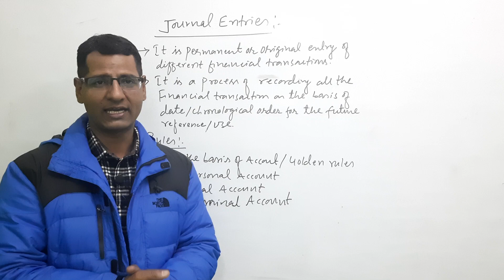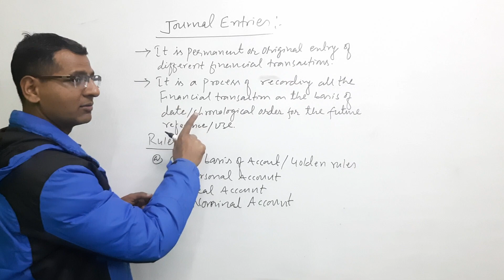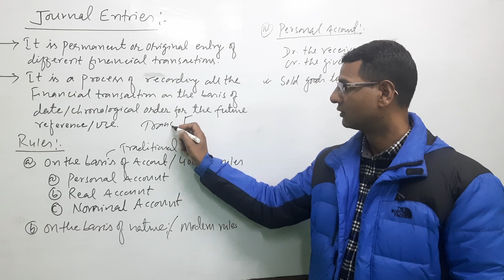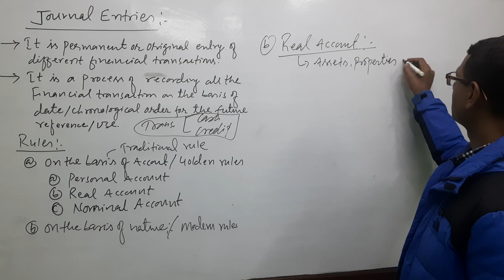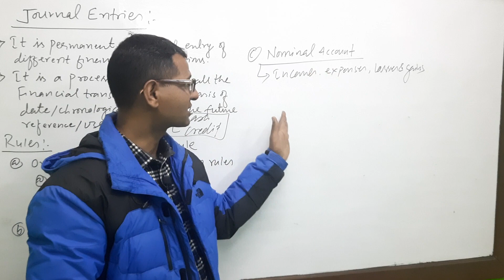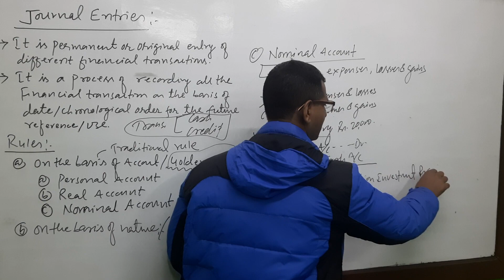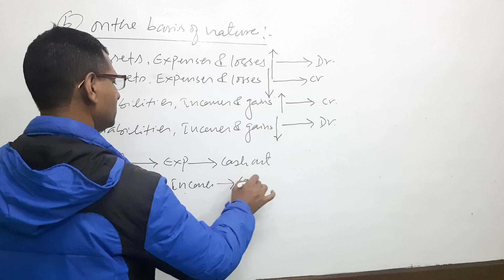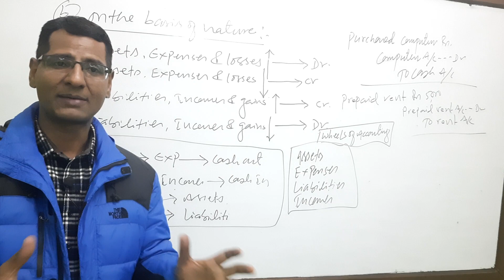Rules of Dr. and Cr. II Rules of Journal Entries for BBS First Year II for grade 11 II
It is a process of recording all the financial transactions systematically for the future reference. It is permanent recording keeping system.  It is a base of accounting system. It records all the transactions on the basis of date or chronological order.
The smart learning center